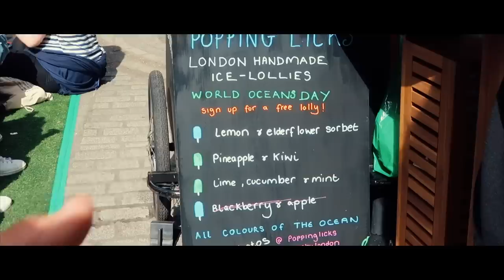GETTING MY MAKEUP DONE AT URBAN DECAY... COME WITH ME & A DAY ON CARNABY STREET | EmmasRectangle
Emmas Rectangle
Optimus Talent LTD
3-8 Bolsover Street
Fitzrovia, London,
W1W 6AB